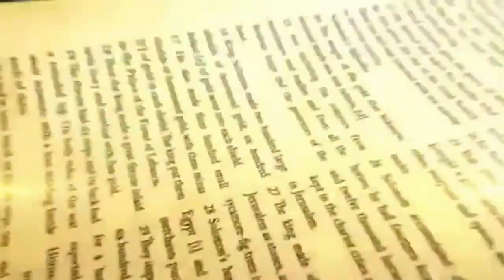"The purpose of God's house is worship" Sermon by Pastor Rokas Barkat in Urdu/Hindi 2023